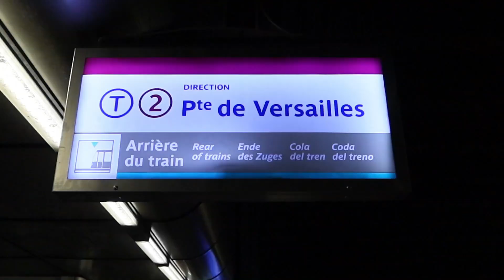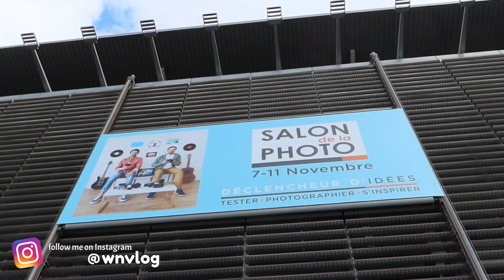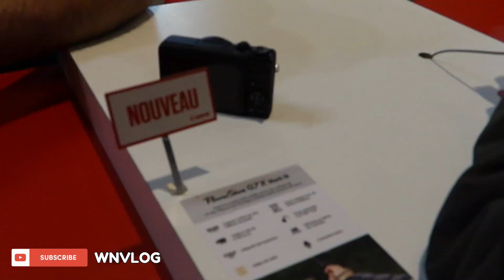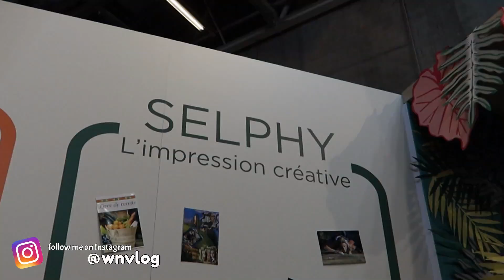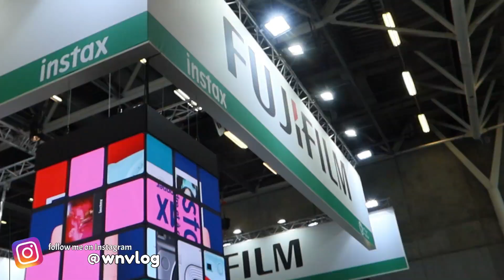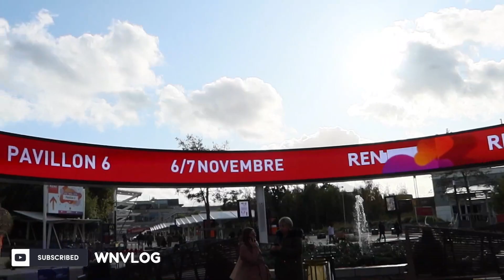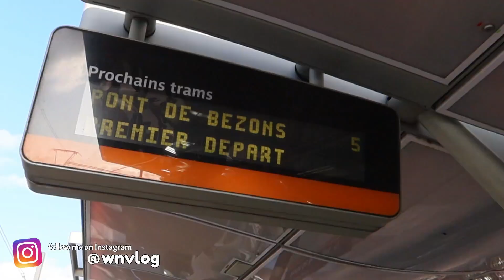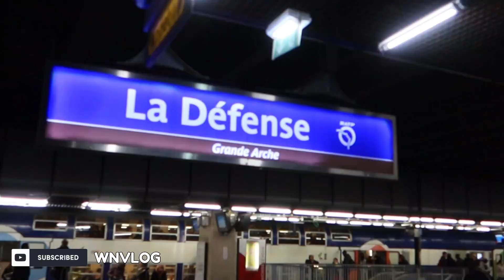Pameran Kamera Vlog Terbaru Canon G7X Mark III di Salon de La Photo 2019 Paris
Channel ini berisi tentang kehidupan seorang warga negara Indonesia di Paris, Perancis.
Ada daily vlog, cooking, unboxing, terus ada travel vlog juga.